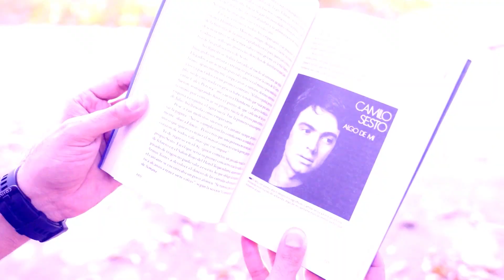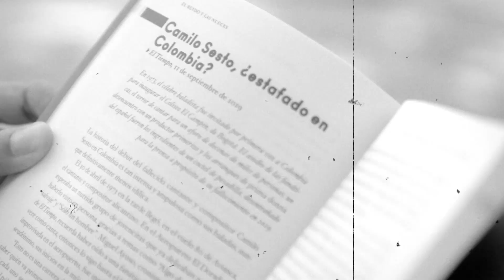Música que da vueltas: el ruido de las nueces | El Fan Fatal | Teleantioquia